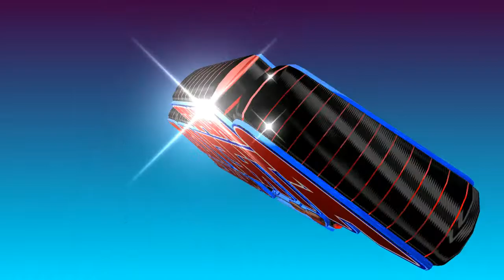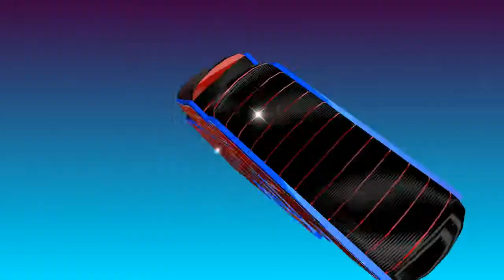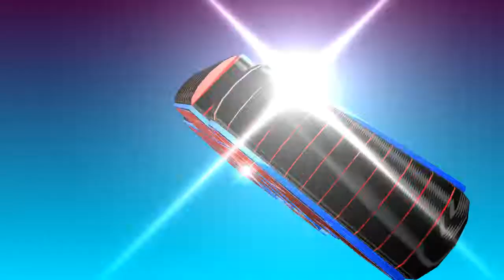QUEDO PENDIENTE UNA BODA